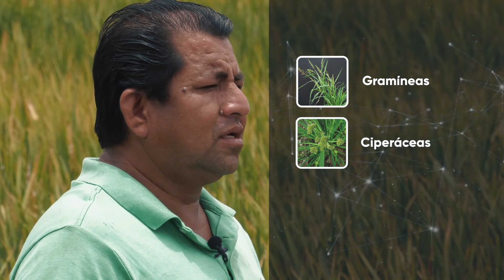Divixton - Efectivo para el control de malezas en Arroz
Divixton, herbicida sistémico efectivo para el control post emergente de las principales malezas gramíneas, ciperáceas y hojas ancha. Selectivo en cultivo de arroz y de bajo impacto ambiental.

Este es el testimonio de Don Darwin Peñafiel desde Daule y nos cuenta sobre la efectividad de nuestro producto.